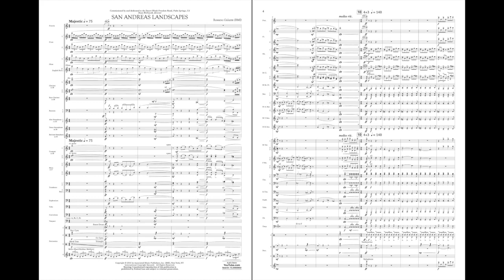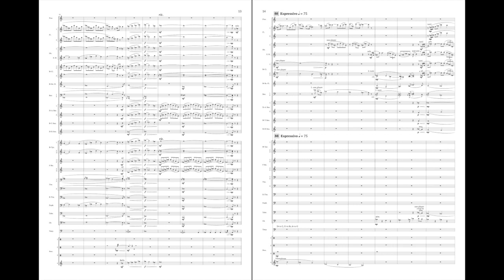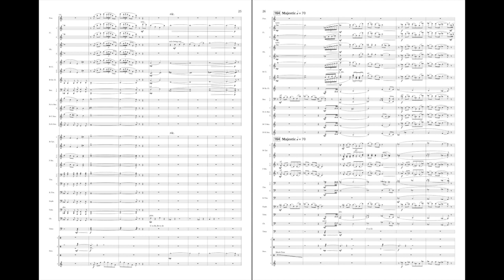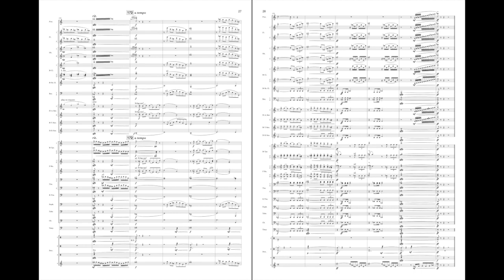San Andreas Landscapes by Rossano Galante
G. Schirmer Concert Band - Grade 5
Depicting the beautiful landscapes of the San Andreas terrain in Palm Springs, CA, this programmatic work from Rossano Galante begins with a sparkling introduction mirroring the sun exploding out of the mountainous vistas. The soaring and robust main theme is first stated in the horns and then passed on to the trumpets. A calmer lyric section features a soloistic dialogue in the woodwinds. After a brief recapitulation of the opening theme, San Andreas Landscapes then culminates in a dynamic and riveting conclusion.
HL50600602
HL50600603